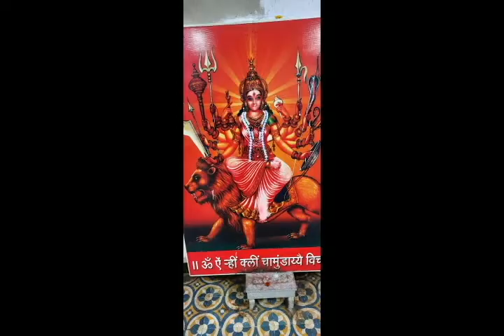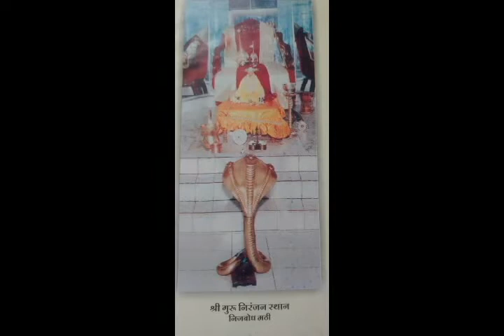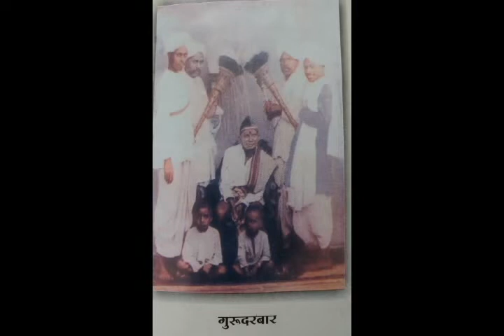श्री कृष्ण सरस्वती महाराज चरित्र वाचन: प्रकरण २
श्री कृष्ण सरस्वती महाराज कोल्हापूर (नांदणी ) यांचे चरित्र म्हणजे 'सकल -समर्थ '
याचे वाचन हे निश्चित एक अलौकिक अनुभूती ठरेल यात शंका नाही,
जानकी जीवन स्मरण जय जय राम